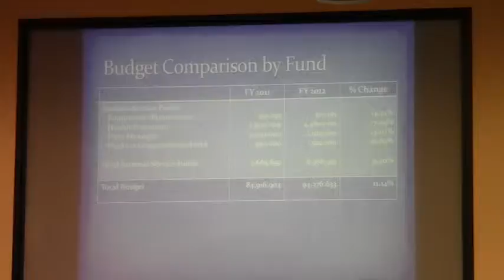Health insurance and worker's comp increased @ LCC Budget 2012-06-26